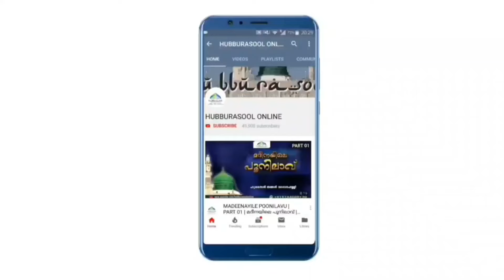ട്രാഫിക്ക് ബ്ലോക്കിൽ കുടുങ്ങിയാൽനിസ്കാരം എങ്ങനെ? | Latest Speech | Aslami Usthad |Hubburasool Online